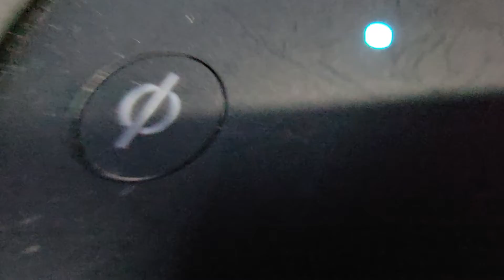something is wrong with Alexa.